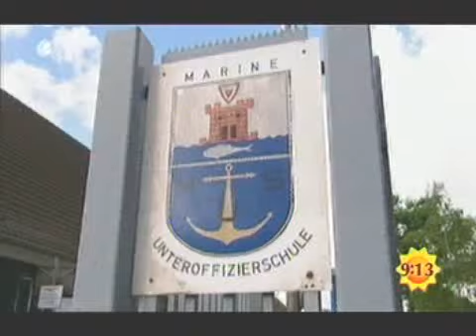Bundeswehr Feldkueche TFK250 mobile kitchen trailer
See German mobile kitchen trailer TFK250 and Bundeswehr group feeding